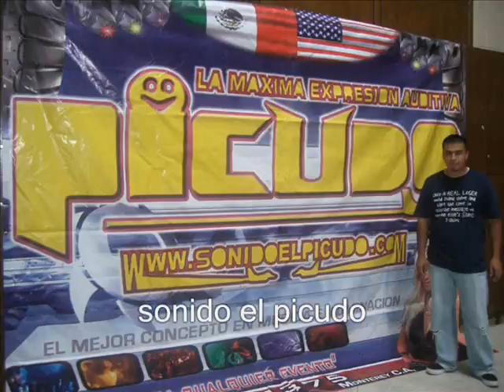PRUEBA DE SONIDO EL PICUDO